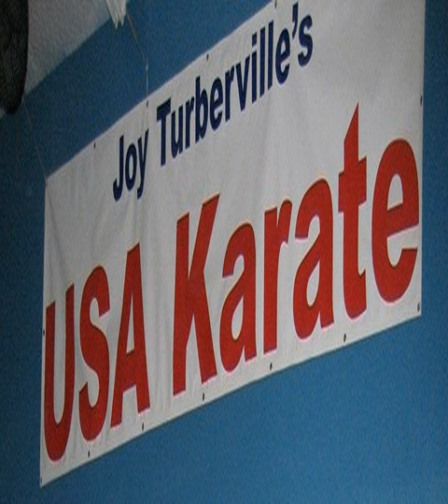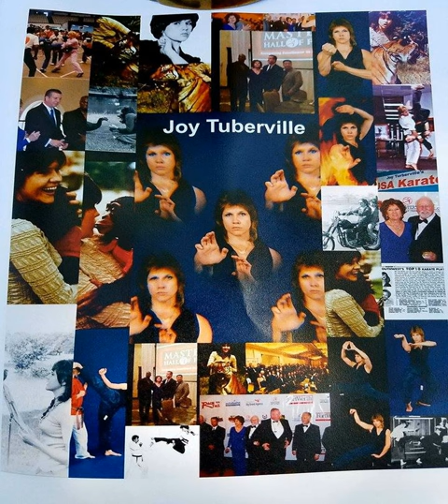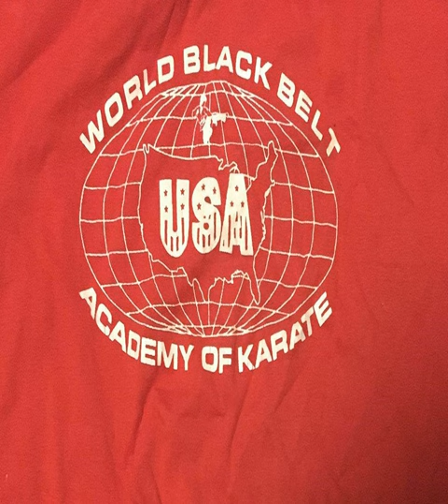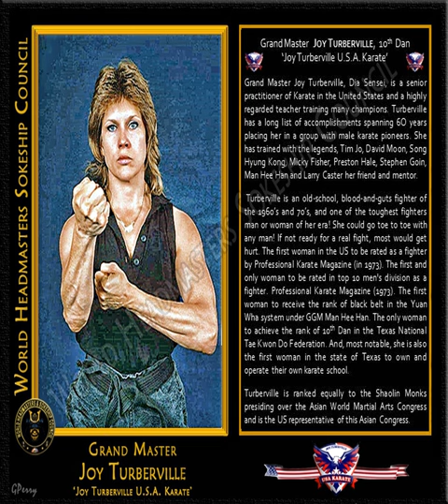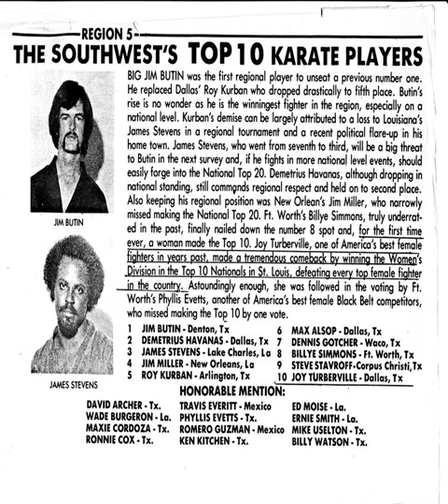The World's Greatest Martial Artists Joy Tuberville